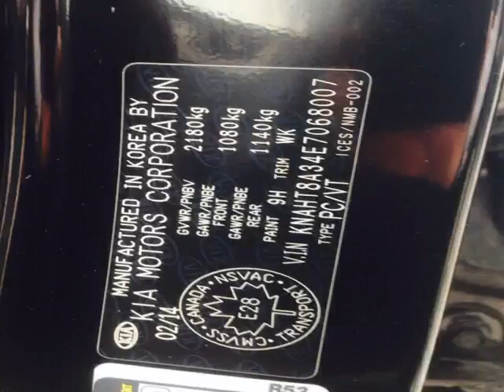Foster Kia - 2014 Kia Rondo LX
Foster Kia - 2014 Kia Rondo LX 5953P